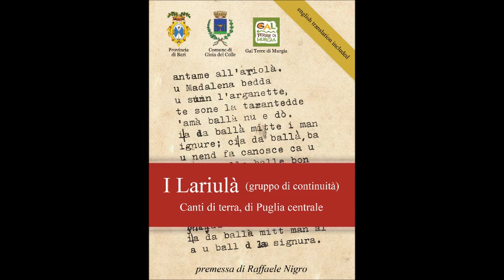I Lariulà U sorge inde o pertuse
Una traccia estratta dal cd "Canti di terra, di Puglia centrale".
Il brano ricorda in più di un punto strofe della zona garganica.